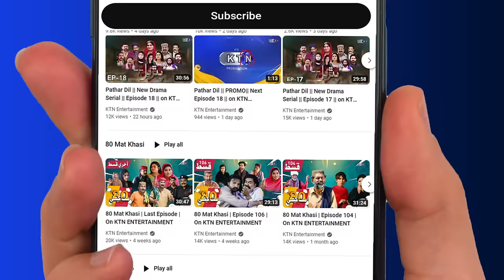Pathar Dil || New Drama Serial || Episode 143 || on KTN Entertainment ​